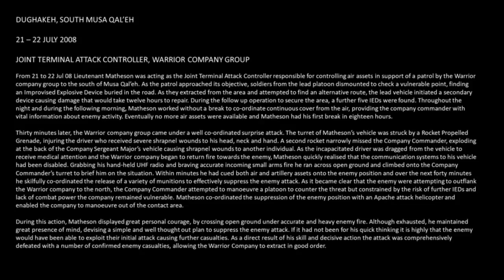Lessons from the Front Line - Dealing with COVID-19 - 17 MAR 2020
In 2008 I spent six months living and fighting on the front line in Afghanistan. These are some of the lessons I learned and some advice for you about dealing with the effects of coronavirus (COVID-19) when your life changes in the next few months.

Essentially: you will adapt and cope, just keep in contact with people, makes plans just in case and try and do some exercise to help with your mental health.

Lewis